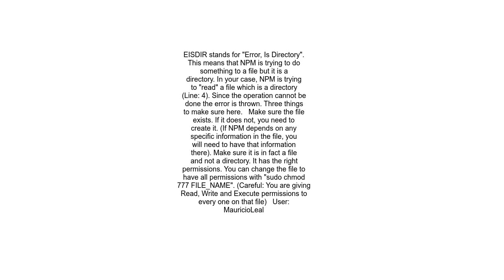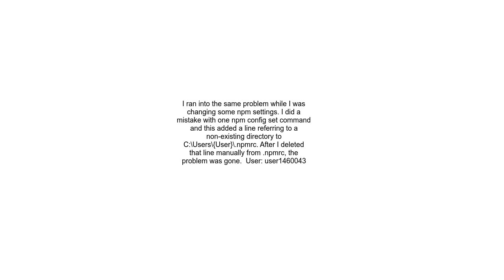NPM stuck giving the same error EISDIR Illegal operation on a directory, read at error native